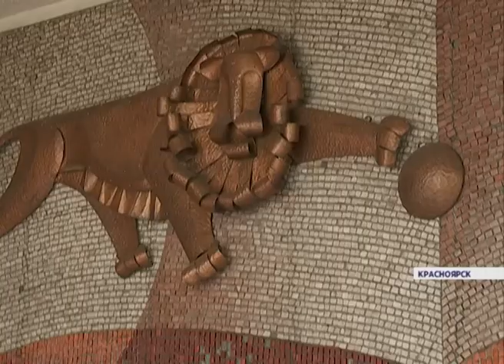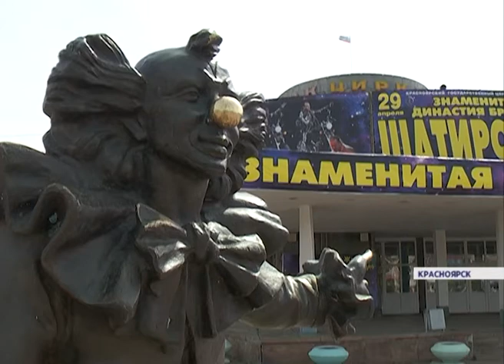Скоро в Красноярске начнется масштабная реконструкция цирка